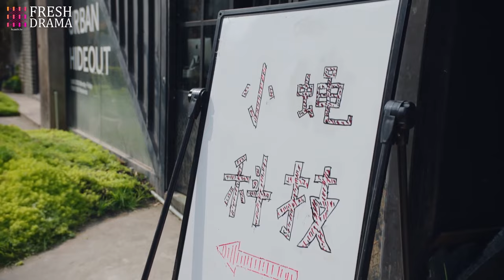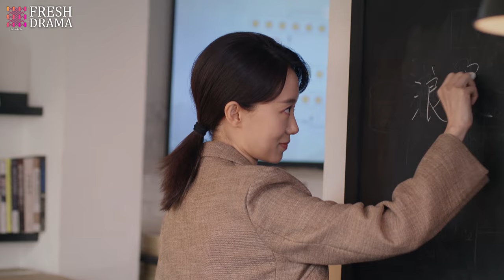【Multi-sub】EP27 Revenge On My CEO Husband | The Betrayed Wife's Revenge on Her Husband❤️‍🔥